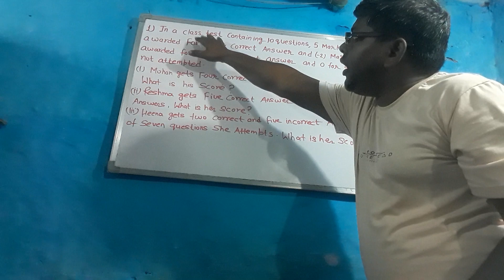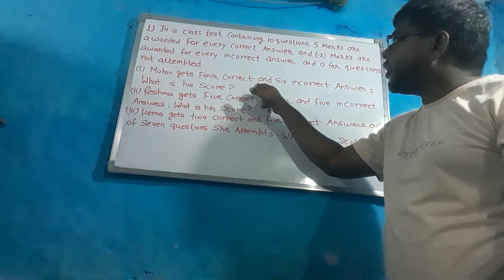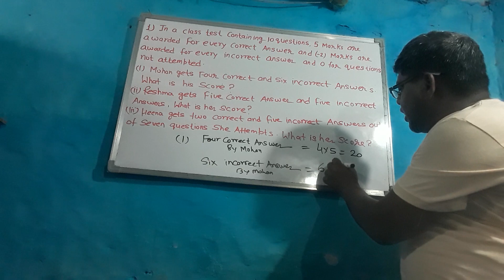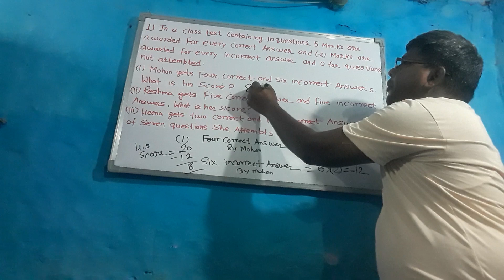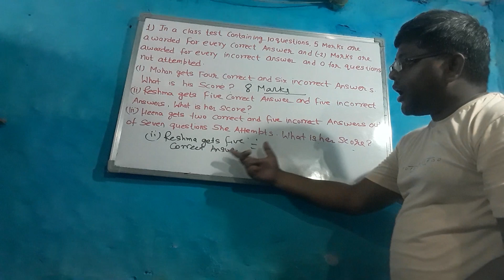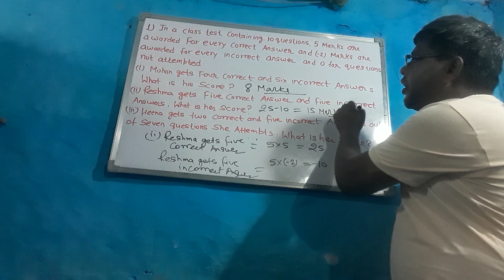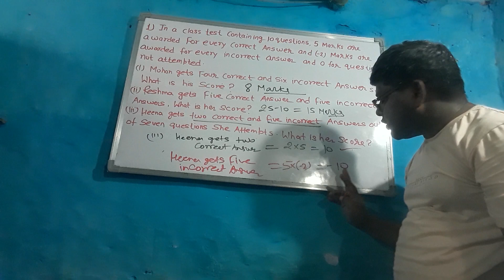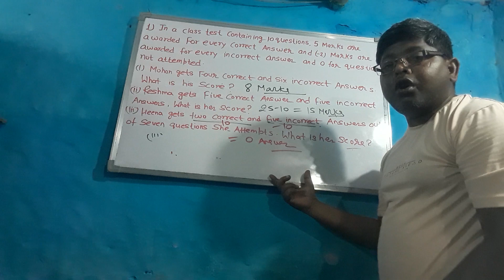|Class test base questions with Related integers|| positive marks & Negative marks|| scored in test|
1. class test base questions.
2. total scored.
3. positive marks.
4. negative marks.
5. No attempt questions, not got marks

keep supporting my channel AVADHESH KUMAR.